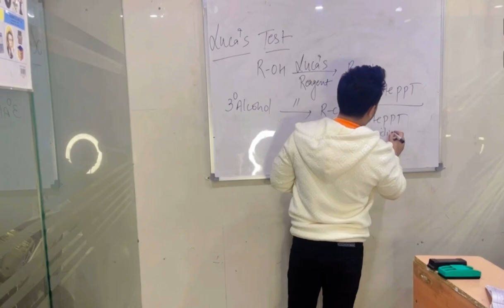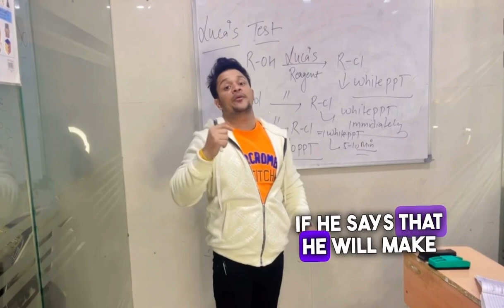lucas reagent class 12 | lucas reagent reaction with alcohol